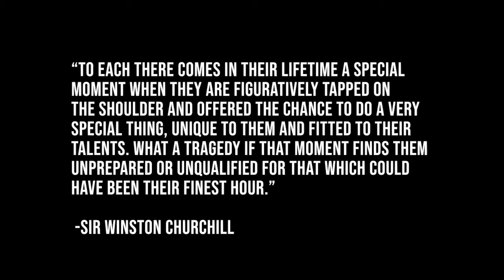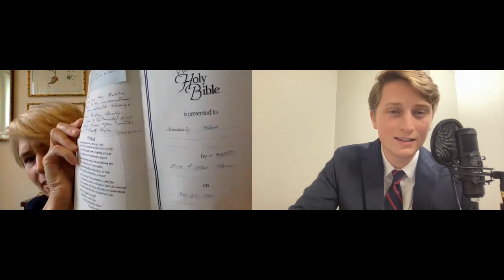Leadership, Small Business, and Free Markets: Kimberly Reed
Kimberly A. Reed served as President and Chairman of the Board of Directors of the Export-Import Bank of the United States (EXIM) from 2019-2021. She was the first woman to lead EXIM in the agency’s 87-year history and was the first recipient of EXIM’s highest honor, the Franklin D. Roosevelt Award.

We want potential customers around the world buying from U.S. businesses — instead of from foreign competitors. EXIM provides financing to help the world buy American so that U.S. businesses—including small businesses—and workers can be even more successful in the competitive global marketplace.

Prior to EXIM, Chairman Reed spent her career working at senior levels in both the public and private sectors. Reed served as President of the International Food Information Council (IFIC). At the U.S. Department of the Treasury, Reed headed the Community Development Financial Institutions Fund, where she oversaw the award of $4 billion in tax credits, loans, and grants to financial institutions and economic development groups investing in distressed communities across the nation.

Kimberly is recognized as one of the “100 Women Leaders in STEM,” Washingtonian’s “Most Powerful Women in Washington,” and West Virginia Executive’s “Lawyers and Leaders."

In today's episode, we talk about EXIM's role in business, Kimberly's leadership of the entire organization, and how faith influences personal leadership.

Conversation between Kimberly Reed and Zac Funderburk.